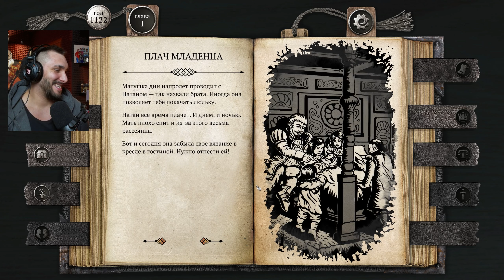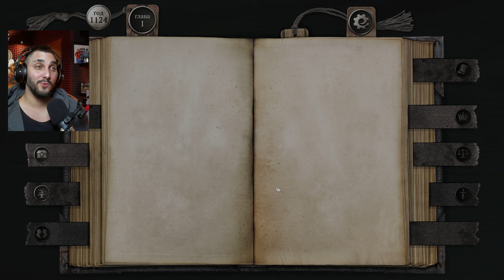Путь Воли - Часть 2 / Новелла - The Life and Suffering of Sir Brante / Прохождение за Священника